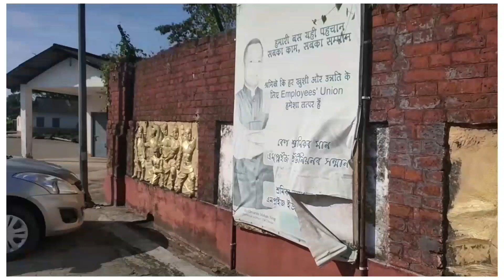Last station of Northeast / Ledo Railway station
this is video of last Railway station of Northeast which is ledo Railway station
lekhapani Railway station used to be last station but now it's not

and makum coal field is first where actually coal mine started in assam which is near at ledo tirap